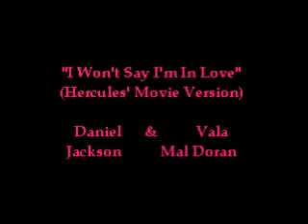They Won't Say They're In Love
Daniel/Vala
forever :)